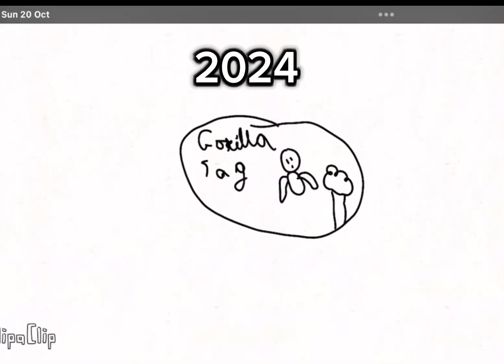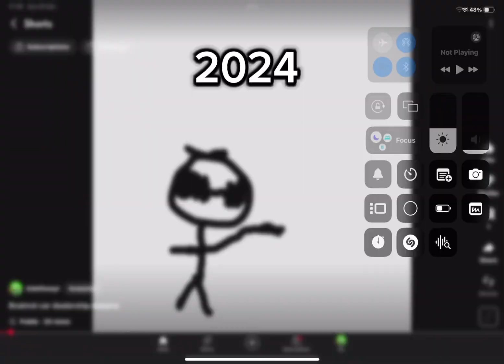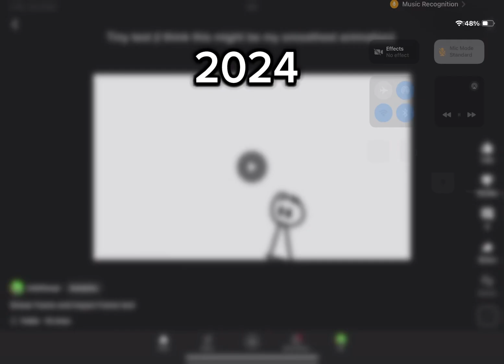A little bit of each of my animations (all of them)